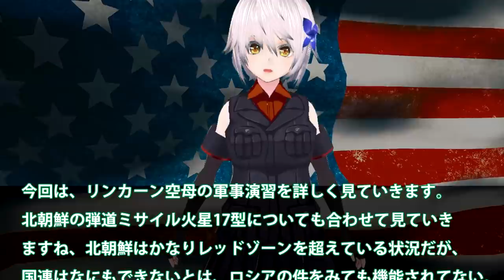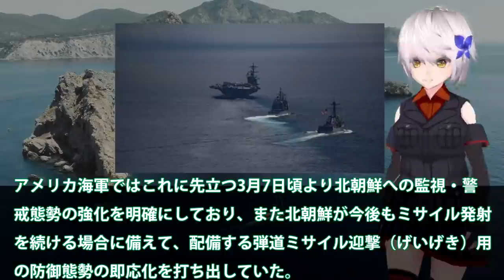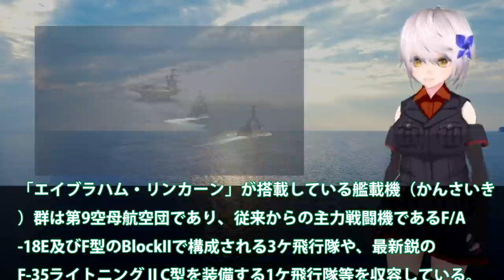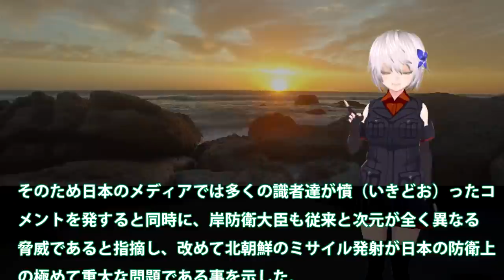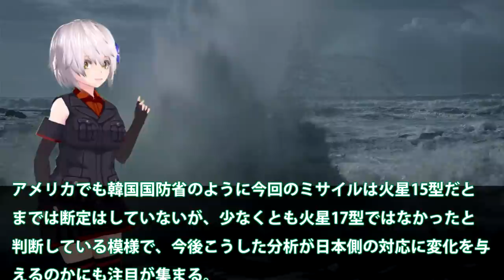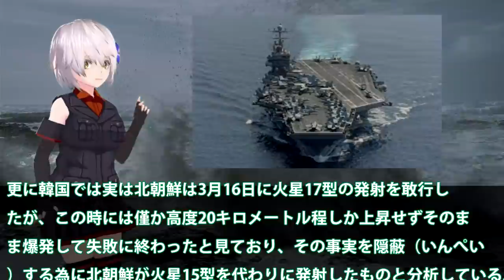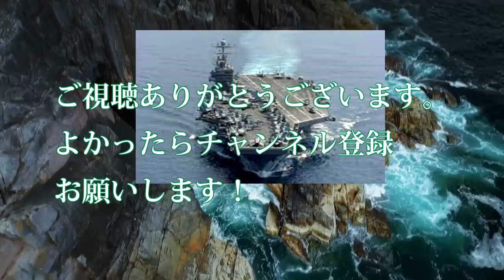米F35C戦闘機艦載空母朝鮮半島付近で軍事演習開始！F35Cでのリンカーン空母訓練に北朝弾道ミサイル牽制か？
関連動画

引用・転載「出典：海上自衛隊ホームページ」
引用・転載「出典：航空自衛隊ホームページ」
引用・転載「出典：陸上自衛隊ホームページ」